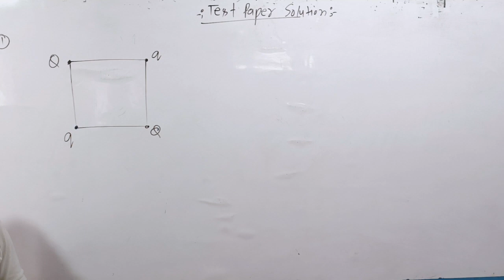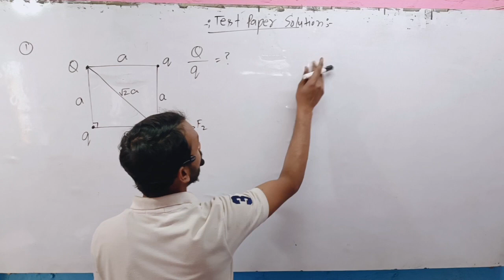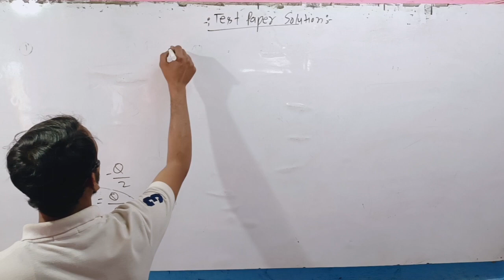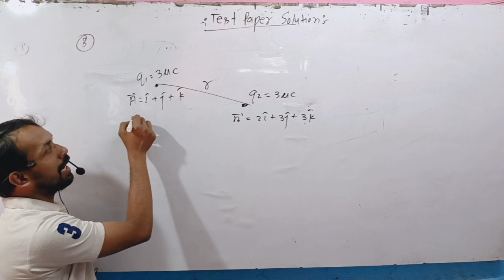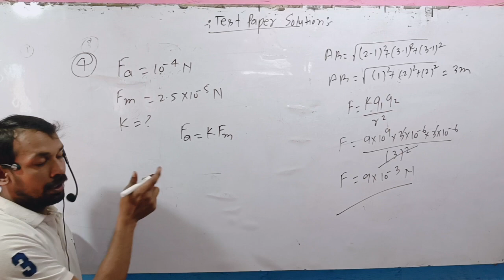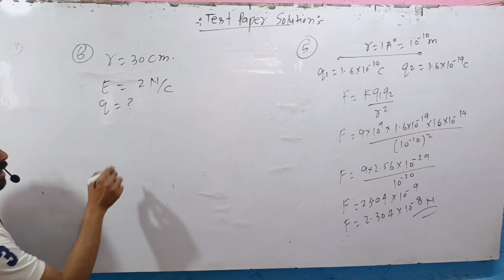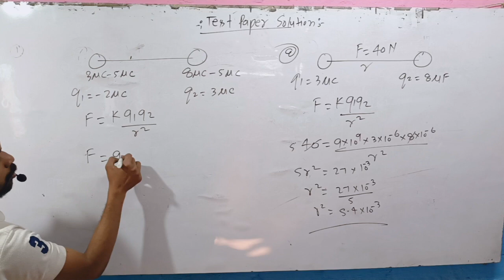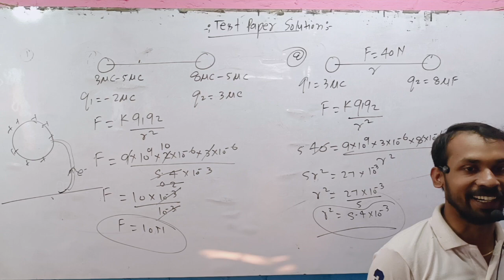test paper solution:- electric field and charge jee neet problems